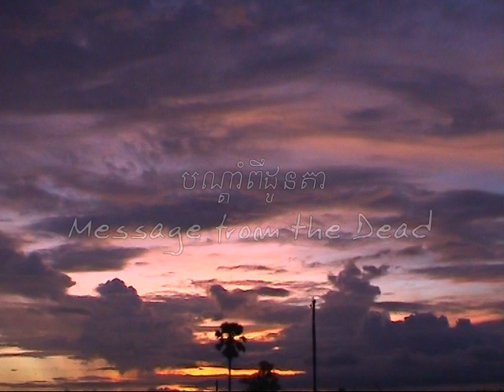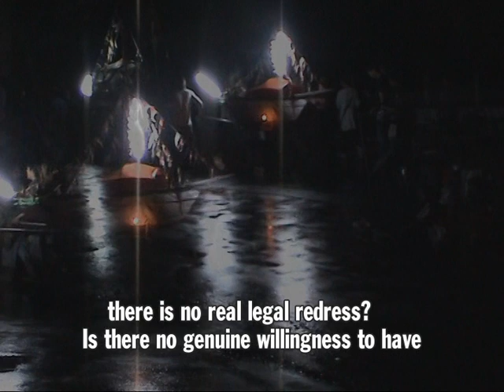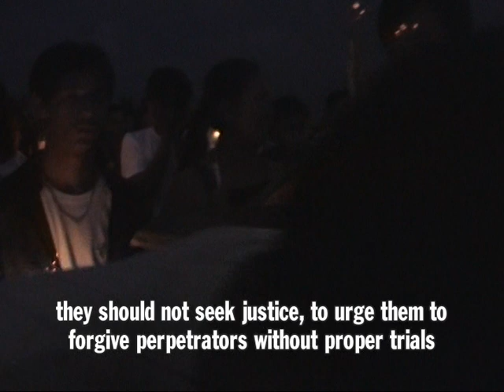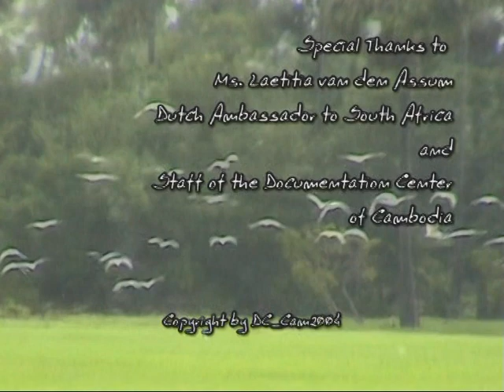GENOCIDE EDUCATION IN CAMBODIA:​ MESSAGE FROM THE DEAD (2004)